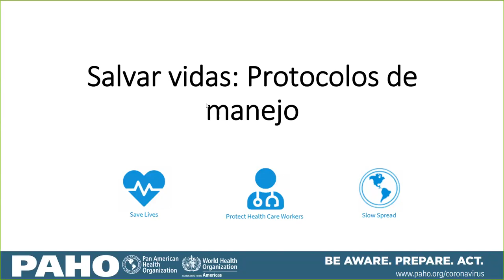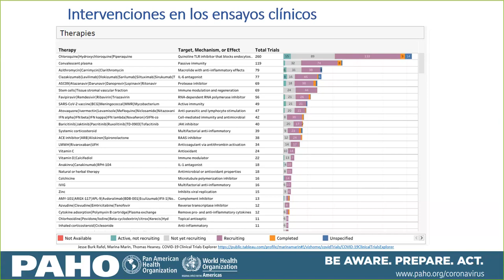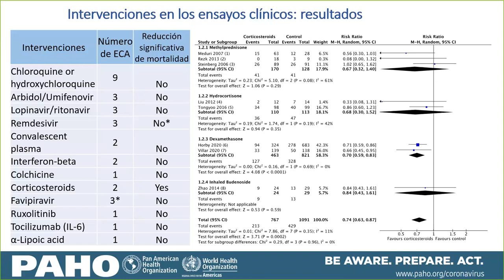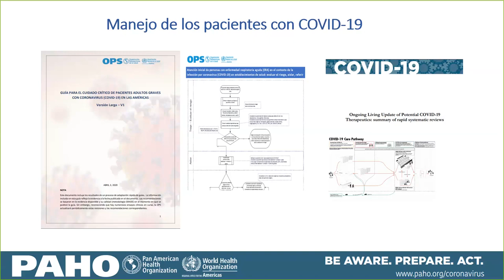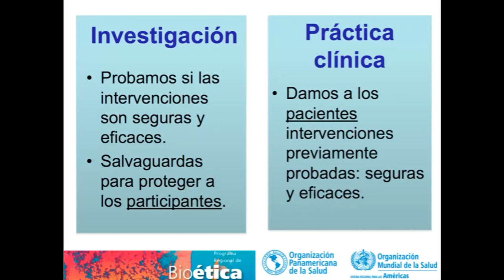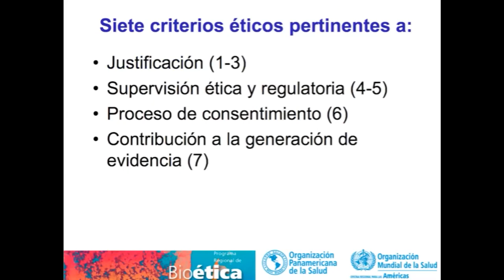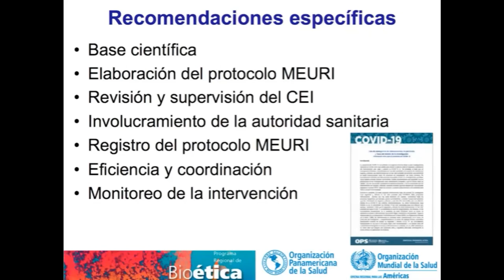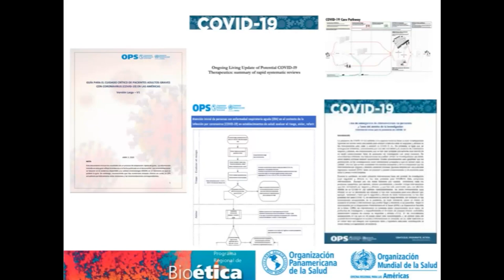Evidencia, ética y el uso de intervenciones no probadas para COVID 19 20200717 1602 1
En este seminario virtual presenta el estado actual de la evidencia sobre las intervenciones que buscan tratar la COVID-19, y la orientación ética para el uso de emergencia de intervenciones que no han sido probadas para COVID-19, en los casos extraordinarios en que tal uso pudiera estar justificado